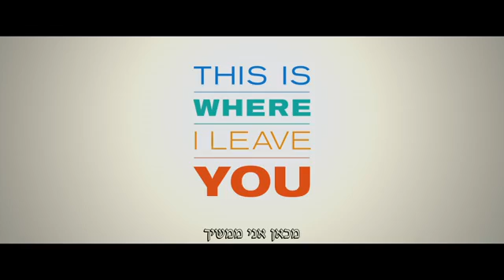טריילר מתורגם לסרט מכאן אני ממשיך This is Where I Leave You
הסרט יצא לאקרנים בתאריך 23.10.14